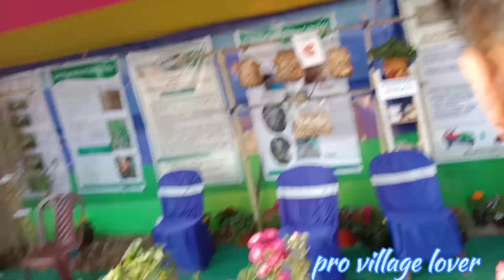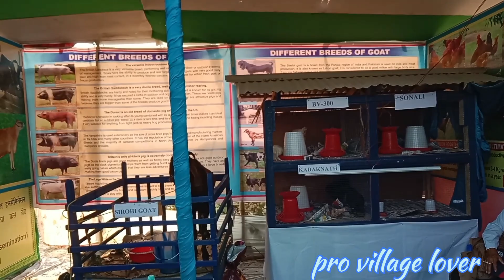Boro sahitya Sabha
Description

3.1MLikes

238,995,524Views

2016Dec 15

Subscribe to NoCopyrightSounds NCS: Music Without Limitations NCS Spotify Free Download / Stream Connect with NCS: Snapchat: ncsmusic • Warriyo • •   ￼ / warriyomusic   Laura Brehm • •   ￼ / laurabrehm   NCS YouTube Playlists NCS Trap NCS House NCS Dubstep NCS Drumstep NCS Hardstyle NCS Drum&Bass NCS Electronic Playlist ALL NCS MUSIC FULL PLAYLIST